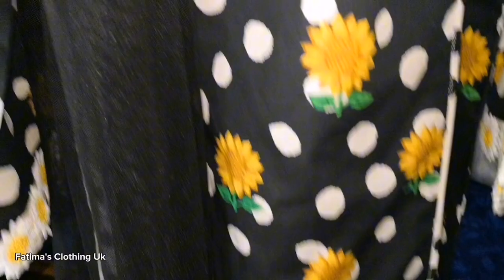My Daughters Eid dress from Saphire 2024